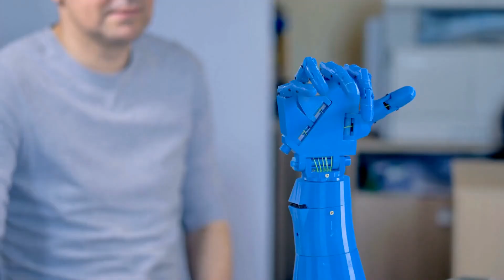科尔百货总统日特卖活动提供了厨房艾迪、李维斯、忍者等品牌的超值优惠，最高可省70%；Zappos总统日促销活动带来高达50%的折扣优惠——可节省Hoka、Skechers、Adidas等品牌的购物费用